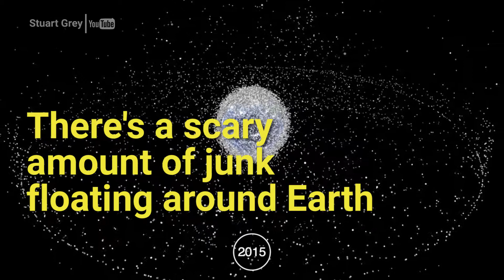Space is full of trash. Like, really, really full.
There are about 500,000 pieces of space junk cluttering up our sky. This graphic shows how much it's increased since the first satellite in the 1950's.